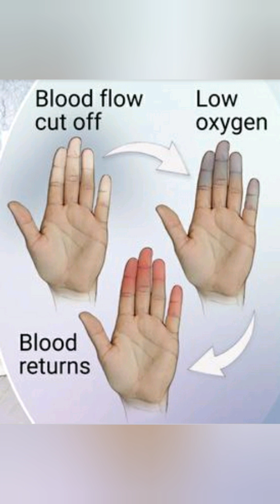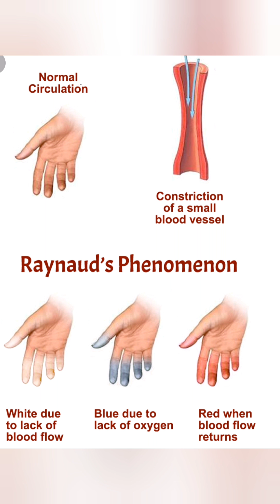RAYNAUDS Syndrome l LUPUS l Cold Hands l The meaning of my YouTube channel namel Journey queenlVLOG5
Description  and  going on a personal experience of a raynauds episode..